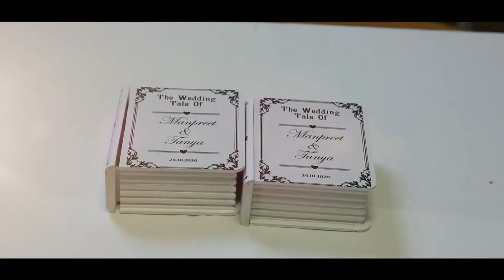Manpreet & Tanya Wedding Highlight